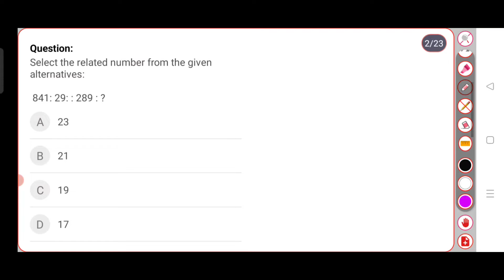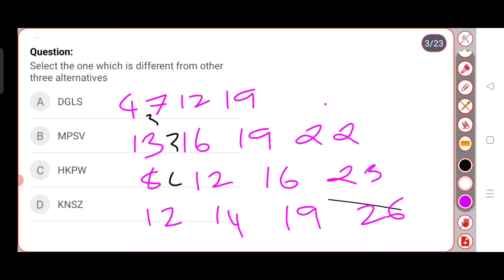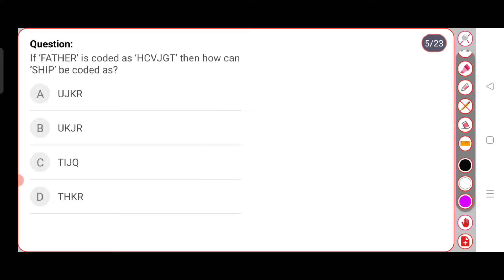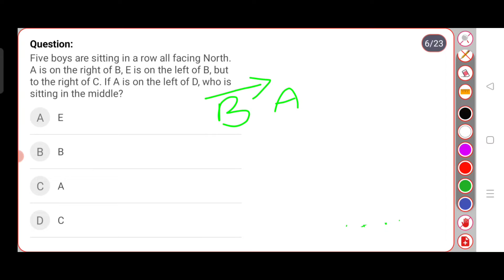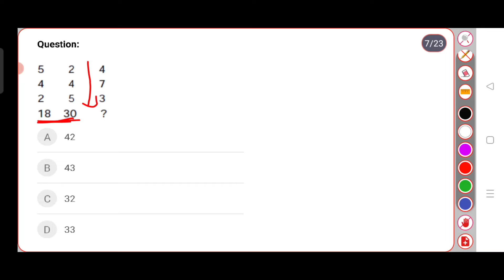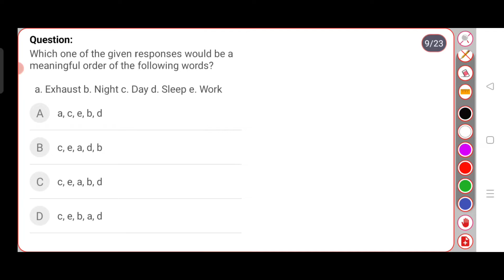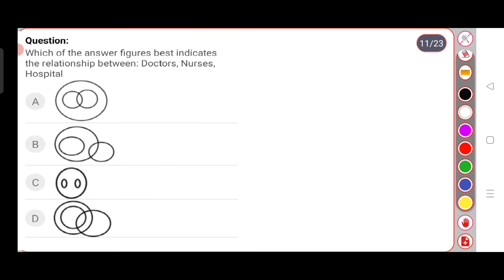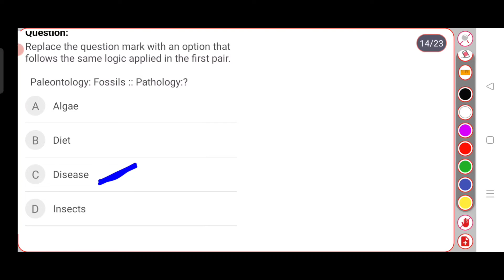Rrb Ntpc and Group D Reasoning In Telugu|Rrb Ntpc And Group D reasoning tricks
This video is use full for all competitive exams
This video is use full for RRB, NTPC, GROUP D,DSC,SSC,SI, CONISTABLE, RPFSI